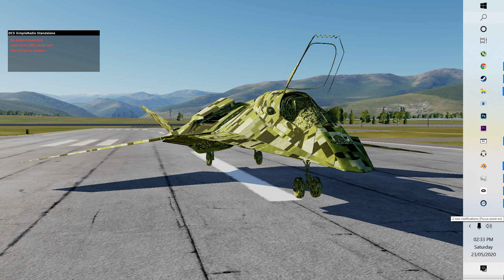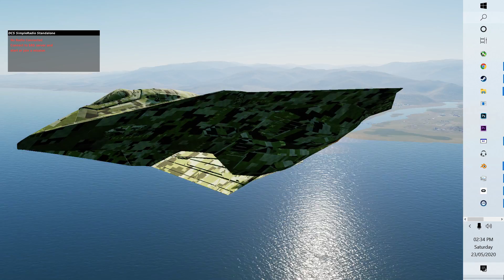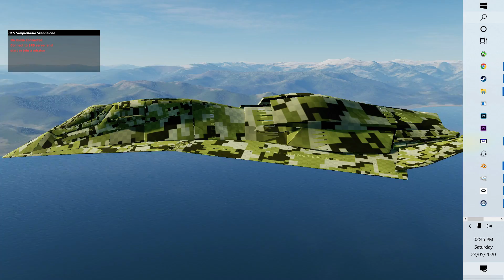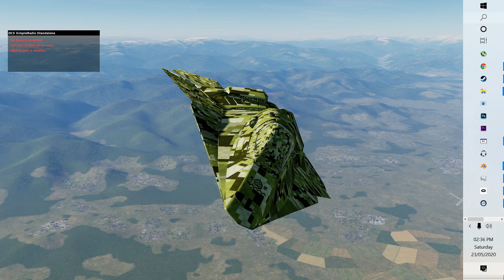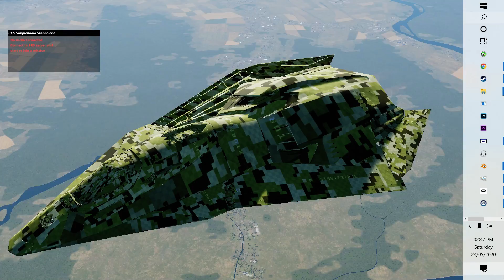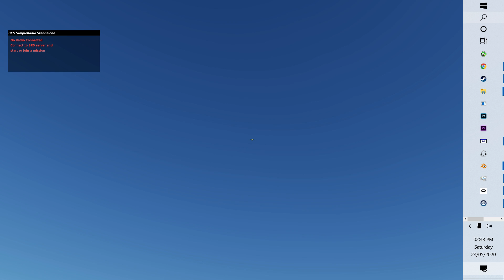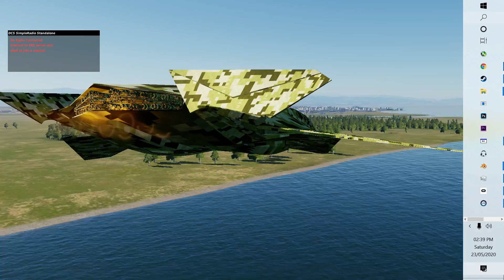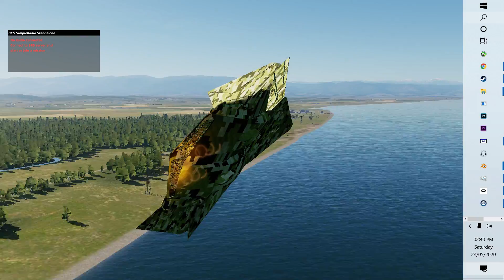DCS - F/A 37 Talon V2 animation and flight test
Well I've Started to learn more so Improved on the previous version. I've now animated gear lowering and raising, Cocpit opening and closing, as well as sweeping the wings for Hypersonic flight. Also I have re uv wrapped the model too but have no idea how textures work yet. Any help or advice is always greatly appretiated!